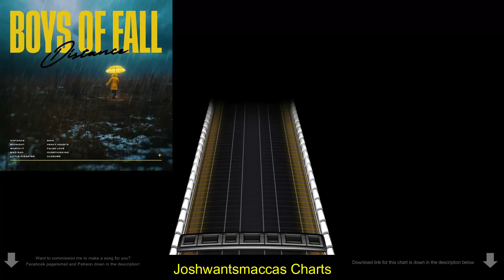Boys of Fall - Overthinking Real Drums Chart (Phase Shift Custom)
This chart is a commission for Sam Verse!!

Link to chart (Works on Rock Band 3 and Clone Hero PTB aswell as normal pro drum charts)